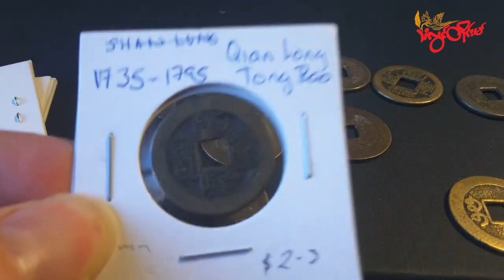TLT Tv||- စုန့်မင်းဆက်ဒင်္ဂါးပြားတွေရာနဲ့ချီ သိမ်းဆည်းရမိ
TLT Tv||- ရှေးဟောင်းဂူသင်္ချိုင်းတွေ ဖောက်ထွင်းနေတဲ့ဂိုဏ်းကို စီးနင်းပြီးနောက် စုန့်မင်းဆက်ဒင်္ဂါးပြားတွေရာနဲ့ချီ သိမ်းဆည်းရမိ

တရုတ်ရှိရှေးဟောင်းဂူသင်္ချိုင်းတွေ ဖောက်ထွင်းနေတဲ့ နိုင်ငံအနောက်မြောက်ပိုင်း ကိုယ်ပိုင်အုပ်ချုပ်ခွင့်ရဒေသ နင်ရှားဟွေက ဂိုဏ်းတစ်ဂိုဏ်းကို လုံခြုံရေးတပ်ဖွဲ့တွေက အောင်မြင်စွာ ဖြိုခွင်းနိုင်ခဲ့ပြီးတဲ့နောက် စုန့်မင်းဆက် (၁၅၀၃-၁၈၂၂) အထိ သက် တမ်းရှိတဲ့ ရှေးဟောင်းဒင်္ဂါးပြား အများအပြားကို သိမ်းဆည်းရမိခဲ့ပါတယ်။

ပြီးခဲ့တဲ့မေလက တုန်ဆင်ဒေသမှာ ရှေးဟောင်းဒင်္ဂါးပြားတွေ လဲလှယ်ဖို့ စစ်ဆင်ရေး တစ်ရပ်ကို ဟီလန်းဒေသရဲတပ်ဖွဲ့က ပြုလုပ်ခဲ့ပါတယ်။ စုံစမ်းစစ်ဆေးမှုတွေ လုပ်ဆောင်ရာမှာ ရှေးဟောင်းဒင်္ဂါးပြားတွေဟာ ဟီလန်းတောင်ရှိ ထိန်းသိမ်းစောင့် ရှောက်ထားရာနေရာက တူးဖော်ထားတာဖြစ်တယ်ဆိုတာ သိရှိခဲ့ပါတယ်။

တရုတ်လုံခြုံရေးတပ်ဖွဲ့တွေက သံသယရှိသူ သုံးယောက်ကို ယွမ် ၅၀၀၀၀၀ (ငါးသိန်း)တန်ဖိုးရှိတဲ့ ရှေးဟောင်းဒင်္ဂါးပြားတွေ အပါအဝင် ရှေးဟောင်းပစ္စည်းတွေနဲ့အတူ ဖမ်းဆီးရမိခဲ့တာ ဖြစ်ပါတယ်။

ဖမ်းဆီးရမိတဲ့ ဆောင်မင်းဆက်ဒင်္ဂါးပြားတွေရဲ့ အလေးချိန်ဟာ ၃၀၀ကီလိုဂရမ်ကျော်ရှိပြီး ကန်ဒေါ်လာ ၆၈၄၄၅ တန်ဖိုးရှိတယ်လို့ သိရပါတယ်။